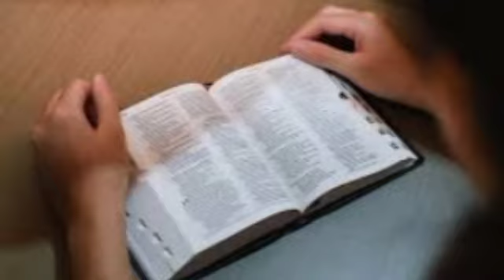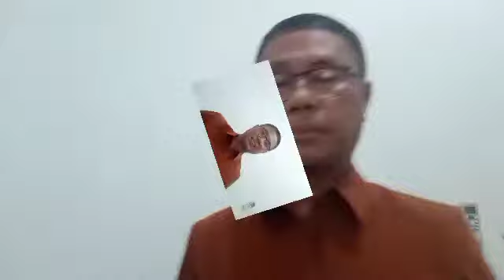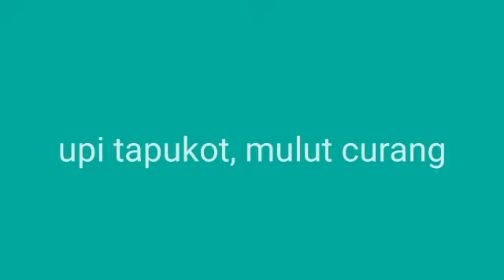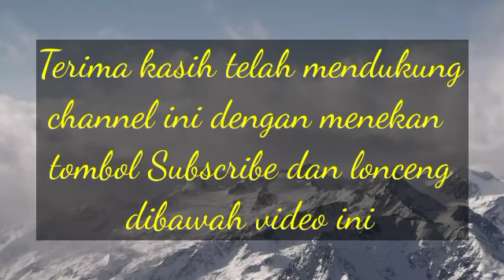Khotbah Ulang Tahun - Rahasia panjang umur menurut Amsal 10:27@don Walandungo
Khotbah Ulang Tahun - Rahasia panjang umur menurut Amsal 10:27. Ini khotbah Kristen, khotbah ulang tahun terbaru. Tema khotbah rahasia panjang umur menurut Amsal 10:27. Ini rahasia panjang umur menurut Alkitab.